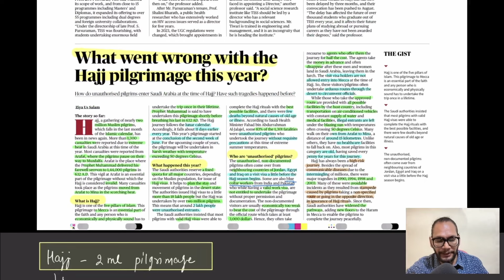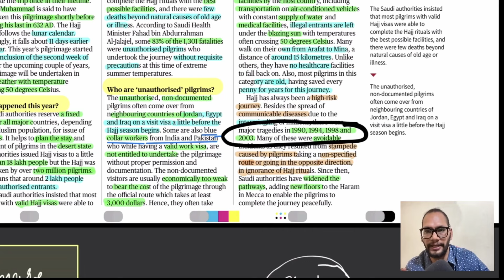Deaths during Hajj Pilgrimage | Reasons | Hajj Yatra Route | Analysis | Hindi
At least 1,301 people died during Hajj, Saudi Arabia says, mostly unauthorised pilgrims who walked long distances in intense heat.

This year's pilgrimage took place during a heatwave, with temperatures at times exceeding 50C (122F).

More than three-quarters of those who died did not have official permits to be there and walked under direct sunlight without adequate shelter.

Some of those who died were elderly or chronically ill.

Topics covered:-
1. Deaths during Hajj
2. Route of Hajj
3. Reason for deaths during Hajj.

Thanks